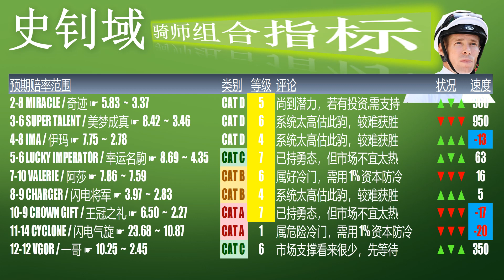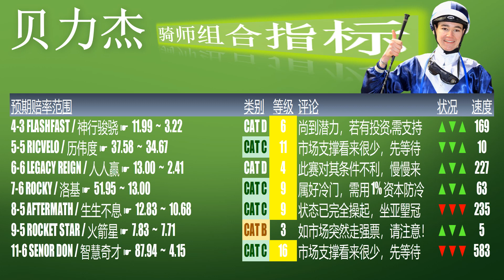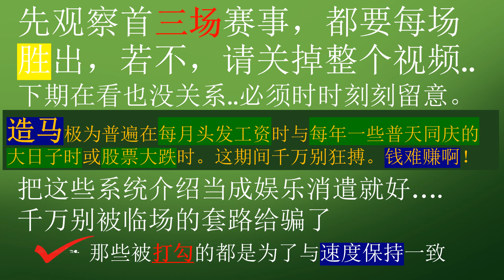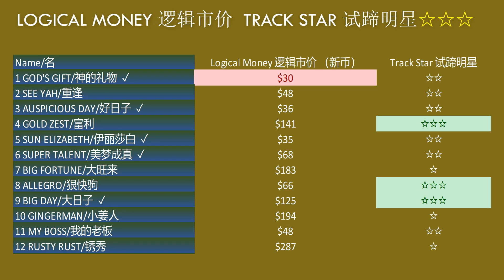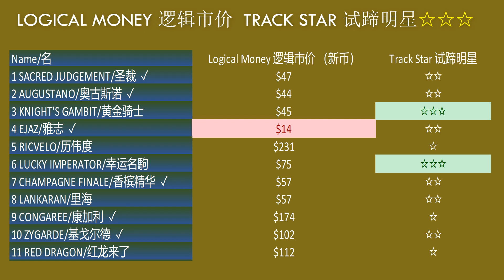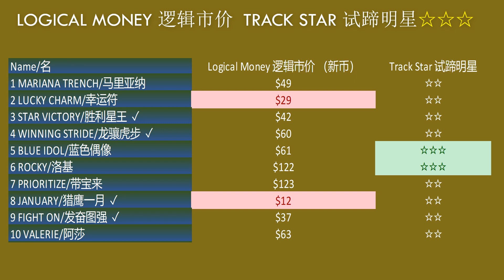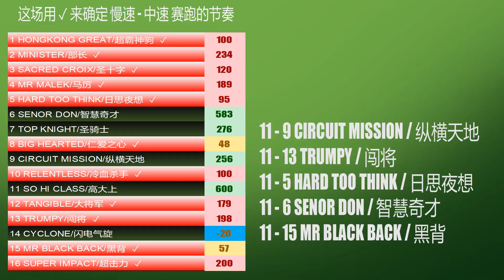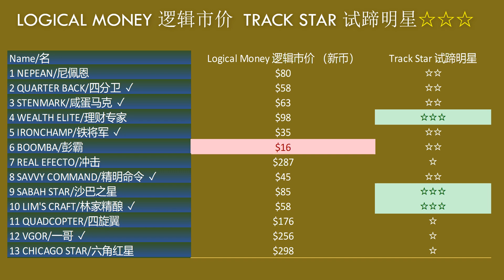【新加坡賽馬】克兰芝賽日 11月 19日 新加坡金杯大賽哪五匹被我们选中呢？